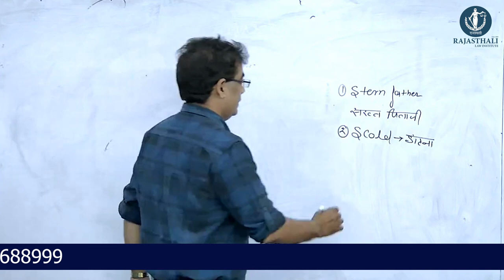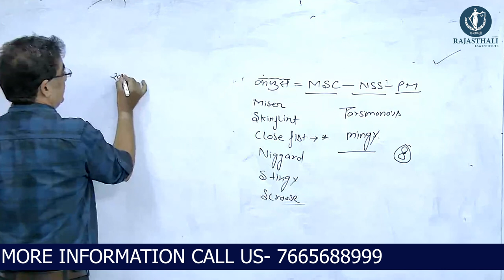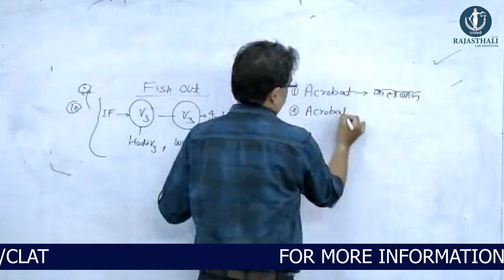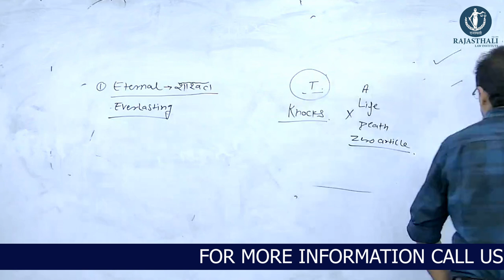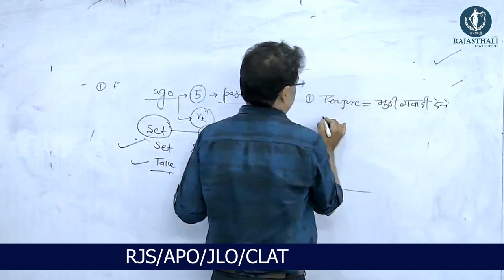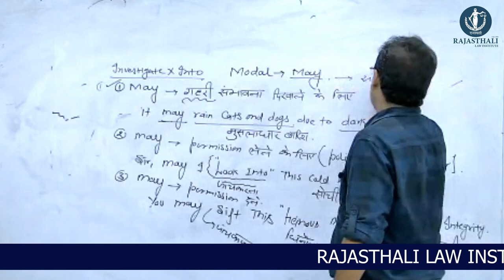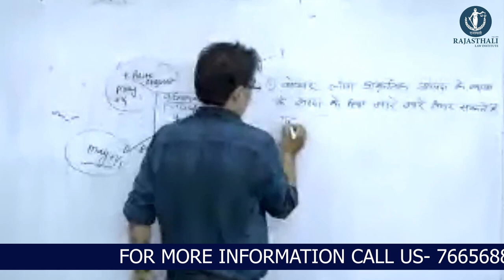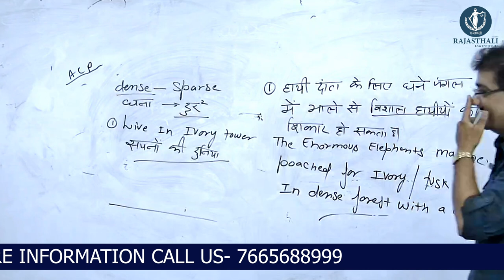RJS ENGLISH CLASS BY PANKAJ JOSHI | RAJASTHALI LAW INSTITUTE JAIPUR